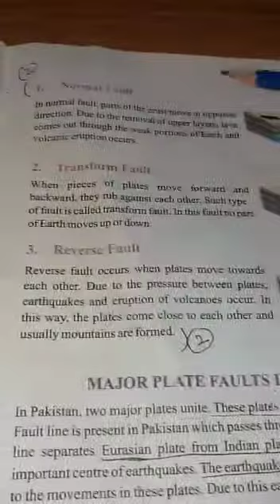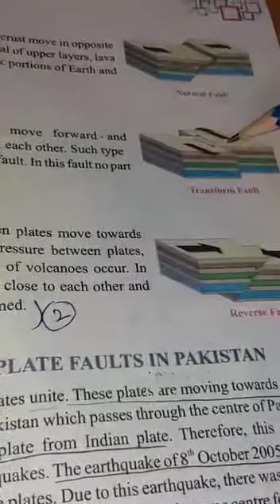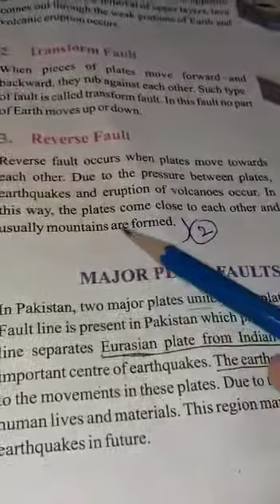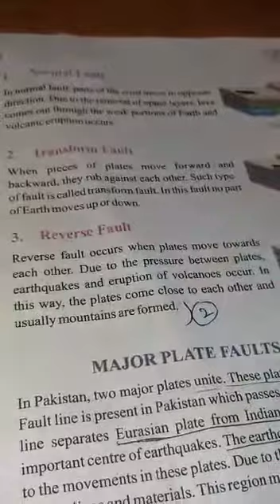Class 7th, geography lesson, Topic: Physical state of earth 🌎, major plate faults in Pakistan,